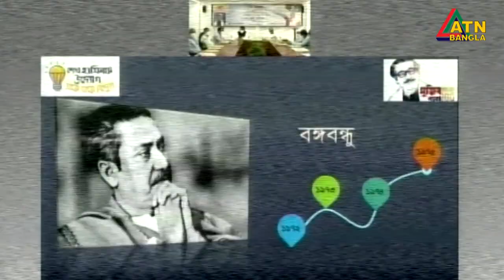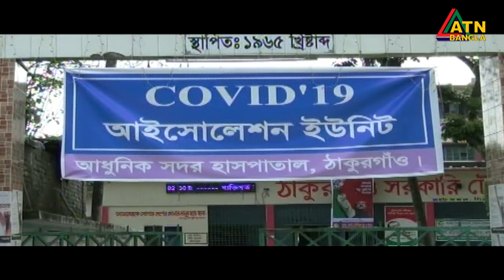এটিএন বাংলা দুপুর ৩ টার সংবাদ । 27.08.2020 | ATN Bangla 3 pm News